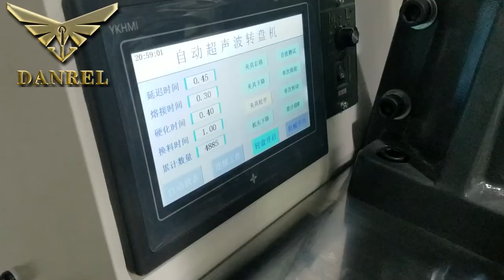How to Weld PP Baby Pacifiers Automatic Ultrasonic Plastic Welding Machine with Robotic Arm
DANREL Automatic Ultrasonic Welding Machine for Baby Pacifier with Robotic arm is a high speed manufacturing equippment. Rolling balls bearing stype rotary table guarantees high precision movements for the indexing table.